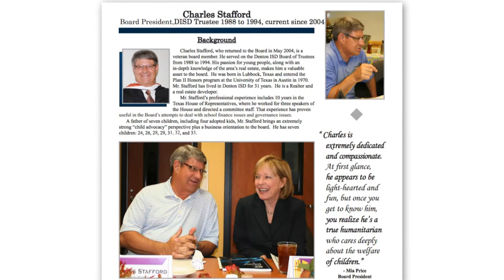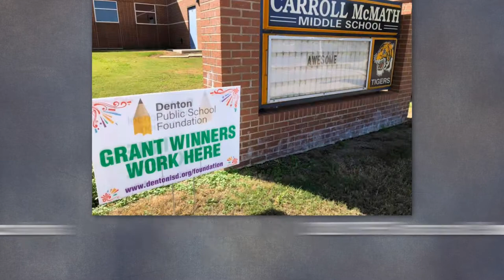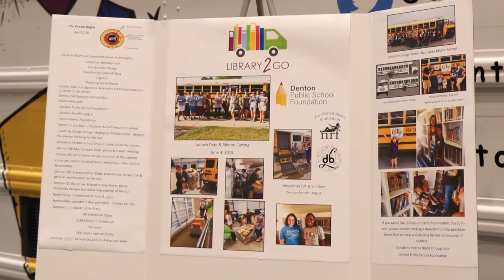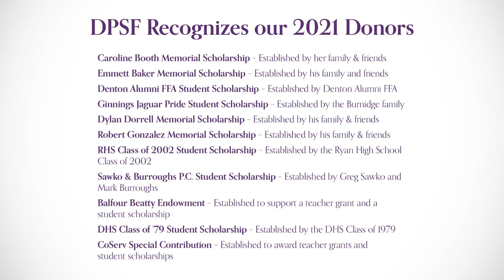The History of the Denton Public School Foundation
Welcome to the 19th Annual Groundhog Day Gala – Reimagined where L’Education – Laissez Les Bons Temps Rouler!

Over the next few days, we hope you will join us to celebrate. Today’s video is the kick-off for our “Gala Week”.  Thru short video messages, we’ll tell you the story of Denton Public School Foundation -- WHO we are, WHAT we do, and WHY we do it.  You can also follow the link to our great Silent Auction which will continue thru Friday, Feb. 12 at 8 p.m.